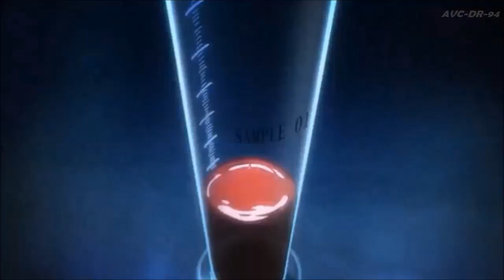The Joker torments Touma Kamijou (Toaru x The Dark Knight)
Toaru x The Dark Knight

The Joker torments Touma Kamijou a.k.a The Imagine Breaker.
What are the odds, indeed???

So, why so serious???

Enjoy My NEW Video, guys.